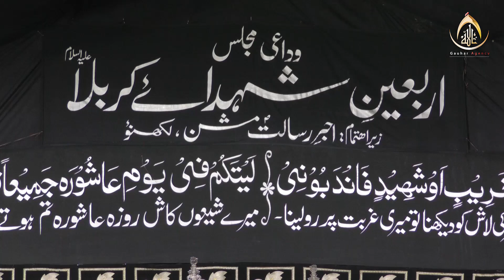Janab Fareed Mustafa | Alvidai Majlis Shohda E Karbala | Baitul Huzn, Lucknow | 2019